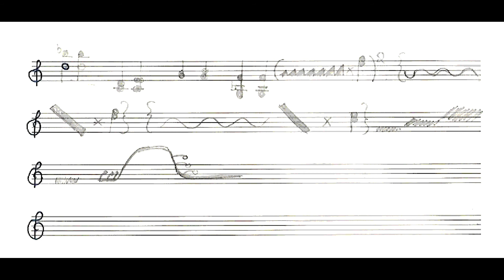Covid sounds like... this: Dimitris Aronis Vournelis & Savvas Salpigktis, 10c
IN DER QUARANTÄNE MUSIKALISCH KREATIV SEIN / ΜΟΥΣΙΚΗ ΚΑΙ ΔΗΜΙΟΥΡΓΙΚΟΤΗΤΑ ΚΑΤΑ ΤΗ ΔΙΑΡΚΕΙΑ ΤΗΣ ΚΑΡΑΝΤΙΝΑΣ
„Macht eure eigene experimentelle Komposition. Wie klingt der Coronavirus? Welche Gefühle und Stimmungen weckt er? Erfindet eigene Klänge, seid kreativ und riskiert euren eigenen "persönlichen" Skandal. Keine Angst vor der Dissonanz! Nutzt Alltagsgegenstände genau so wie digitale Klangquellen. Nehmt eure Werke auf und entwerft eine eigene Partitur mit Spielanweisungen und Erläuterungen.” So lautete der Arbeitsauftrag für die Musikkurse der Klassenstufe 10 der Deutschen Schule Athen (Dan 10 c,d,e/Hof 10 a,b) im Anschluss an die Unterrichtseinheit “Musik des 20./21. Jahrhunderts”. Improvisieren, experimentieren und Sachen sagen, die man mit Worten nicht ausdrücken kann.
«Κάντε μόνοι σας μια πειραματική σύνθεση. Πώς ηχεί ο κορωνοϊός; Ποια συναισθήματα και ποια διάθεση προκαλεί; Ανακαλύψτε τους δικούς σας ήχους! Να είστε δημιουργικοί και να ρισκάρετε το «προσωπικό» σας σκάνδαλο. Μην φοβηθείτε την παραφωνία! Χρησιμοποιήστε καθημερινά αντικείμενα αλλά και ψηφιακές πηγές ήχου. Ηχογραφείστε τα έργα σας, γράψτε τη δική σας παρτιτούρα με οδηγίες προς τους ερμηνευτές και επεξηγήσεις.» Αυτή ήταν η άσκηση – οδηγία που δόθηκε στα τμήματα Μουσικής της 10ης τάξης (Dan 10 c,d,e/Hof 10 a,b) της Γερμανικής Σχολής Αθηνών μετά την ολοκλήρωση της μαθησιακής ενότητας «Μουσική του 20ου/21ου αιώνα». Να αυτοσχεδιάσουν, να πειραματιστούν και να εκφράσουν όσα δεν μπορούν να ειπωθούν με λόγια.